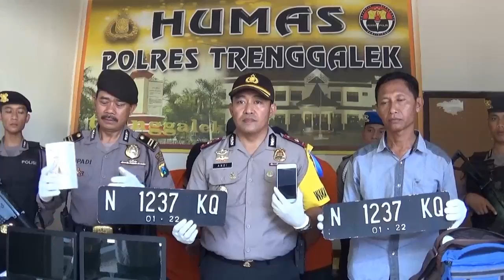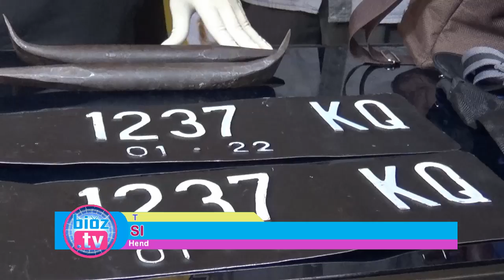Usai Beraksi Di Trenggalek, Komplotan Maling Antar Kota Ditembak Anunya - bioz.tv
Usai Beraksi Di Trenggalek, Komplotan Maling Antar Kota Dilubangi Kakinya Dengan Timah Panas - bioz.tv - Komplotan residivis spesialis pembobol rumah kosong, yang biasa beraksi antar kota, Akhirnya  berhasil di amankan satreskrim polres trenggalek, dua diantaranya ditembak kakinya, satu menyerah tanpa perlawanan dan satu lagi masih dalam pegejaran polisi.

Ceramah Kondang Dai Cilik, Muhammad Aisyi Gholam Azzaky, Kupas 3 Dosa Besar Muslim, Pildacil 2017 - bioz.tv